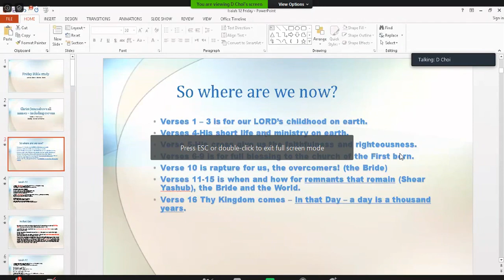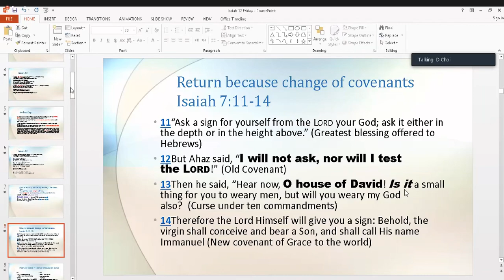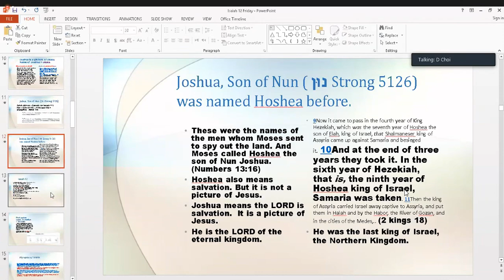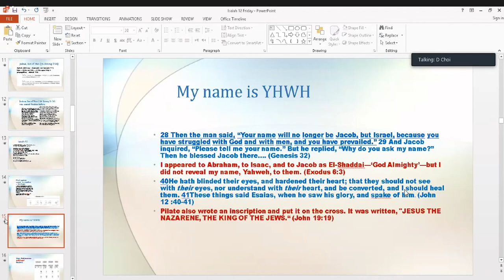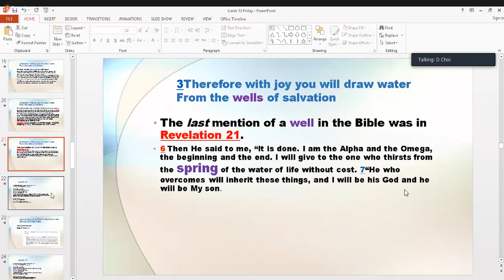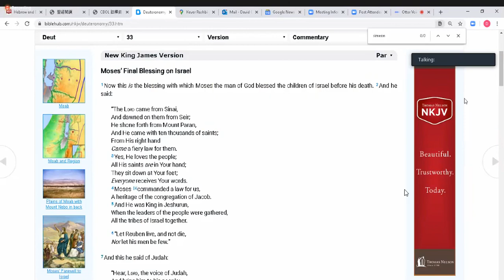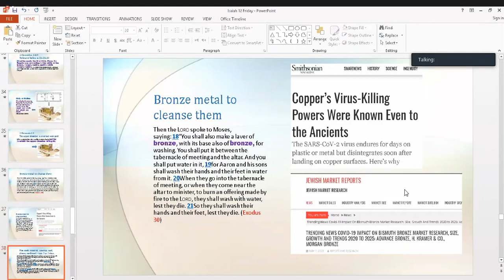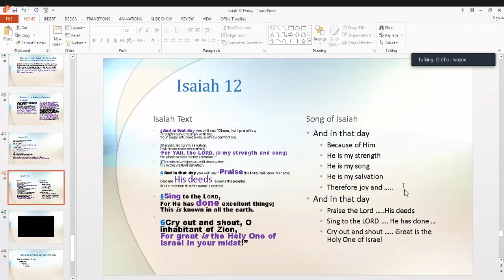5 8 20 Bible Study on Christ in Old & New Testament English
Study of Christ in Old and New Testament